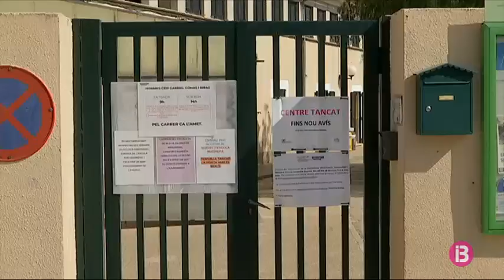Esporles posa en marxa una escola per afavorir la conciliació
L’Ajuntament d’Esporles ha anunciat aquest que, d’aquí una setmana, oferirà activitats de conciliació per a infants de 6 a 12 anys. L’objectiu és facilitar a les famílies la cura dels seus fills i prioritzaran els casos en què els pares facin feina. Avui han iniciat les inscripcions i començarà dilluns que ve, dia 8 i fins dia 30. Ofereixen 60 places i prioritzaran segons les necessitats de cada cas.

Les activitats les organitza el centre d’esplai i es duran a terme al CEIP Gabriel Comas i Ribas. Treballen per preparar l’espai per aplicar tots els protocols necessaris que en garanteixin la seguretat. Seran grups de 10 infants amb un monitor; que no interactuaran amb els altres grups per evitar contactes. Prioritzaran les activitats en espais oberts, i dins les aules, es respecteran els 2 metres quadrats per persona.

Els mateixos protocols s’adoptaran a l’escola d’estiu que es durà a terme durant els mesos de juliol i agost per a infants de 3 a 12 anys.

Dilluns també reprèn l’activitat l’Escoleta Municipal, amb un 30% de la seva capacitat.

L’Ajuntament ha habilitat un telèfon on sol·licitar ajudes econòmiques per a fer front a les despeses de conciliació.